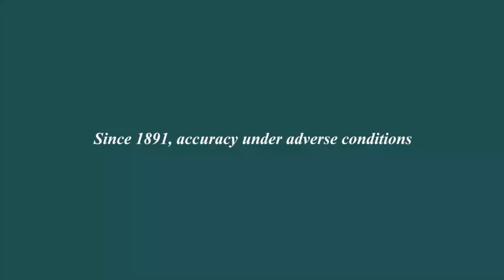Ball - BRAND NEW Engineer Best Collection l Jura Watches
NEW from Ball! Introducing the Engineer Best collection, coming soon to Jura Watches.